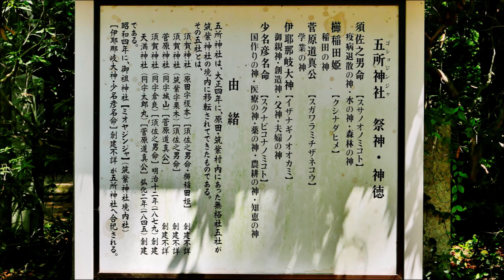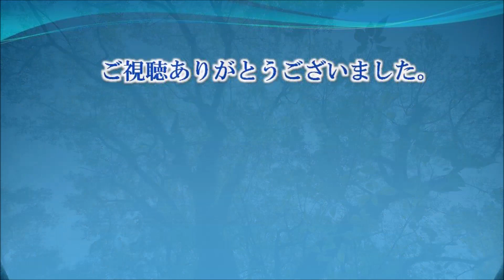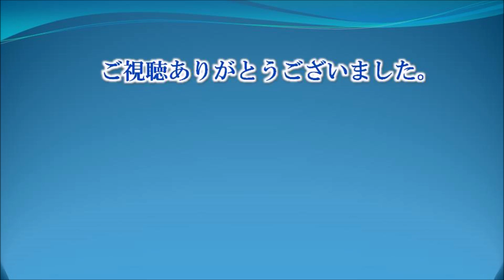183 筑紫神社 : 福岡県筑紫野市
筑紫神社（ちくしじんじゃ/つくしじんじゃ）は、福岡県筑紫野市原田にある神社。式内社（名神大社）で、旧社格は県社。
筑紫野市内で最も古い歴史のある神社です。奈良時代の「筑後国風土記逸文」によると、筑前・肥前国境に険しい坂があり、坂の上に荒ぶる神がいて通行人の命を奪っていたので、筑紫君と肥君が筑紫神を祀ったという説話が有名です。これが「筑紫」の国名の由来とともに筑紫神社の起源ともいわれています。